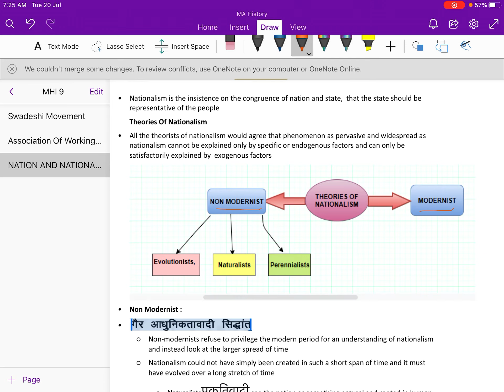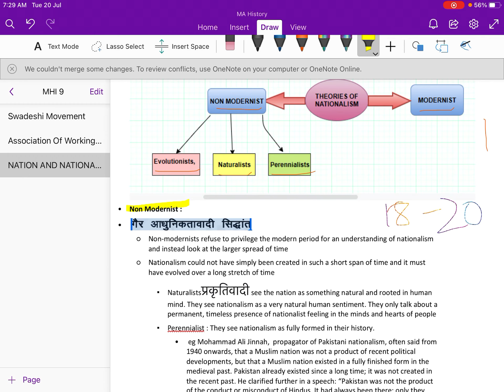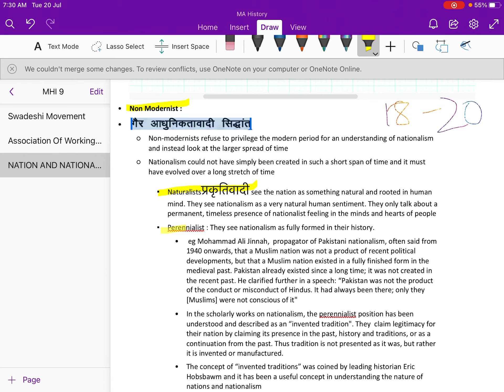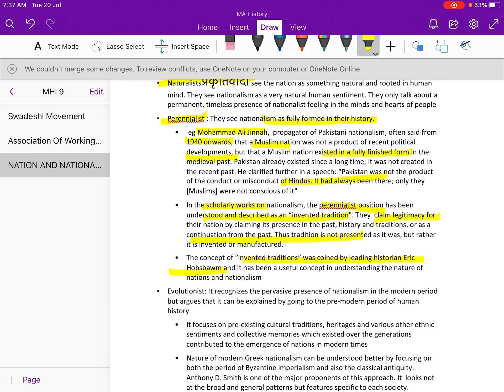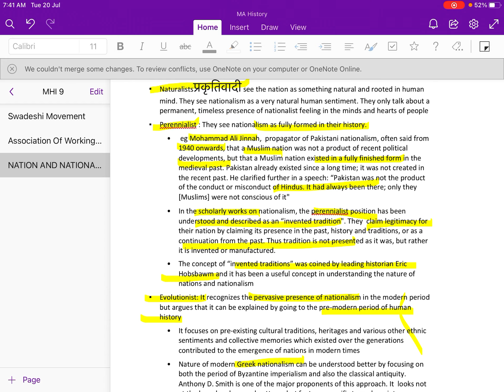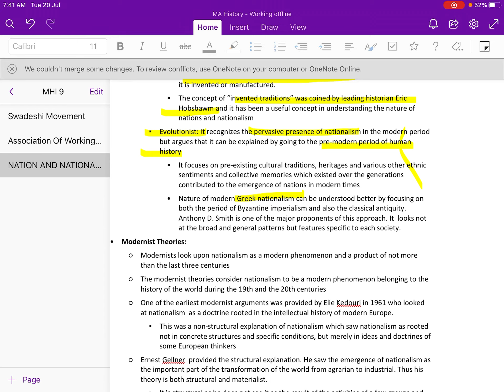Nation and Nationalism(Part-2) |राष्ट्र और राष्ट्रवाद |Non Modernist Theory|IGNOU|MA HISTORY|MHI 9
Broadcasting  part 2 of lecture on  “Nation And Nationalism”  in which Non Modernist Theories of Nationalism have been covered in form of flowcharts .It is important topic for IGNOU MHI 9 and other competitive exams lie UPSC, State Civil Services and UGC NET